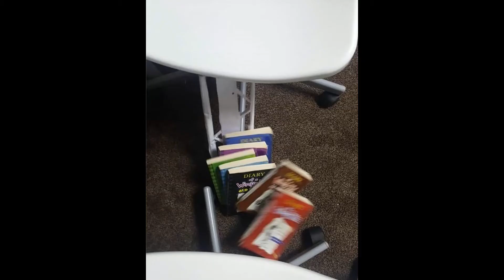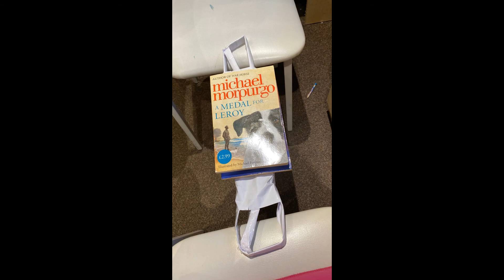L4 Bridge Project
Lower 4 (Y8) Physics 'Build a Bridge' project.

Well done everyone, some amazing bridges here. Special mention goes to Charlotte S with her lego build.